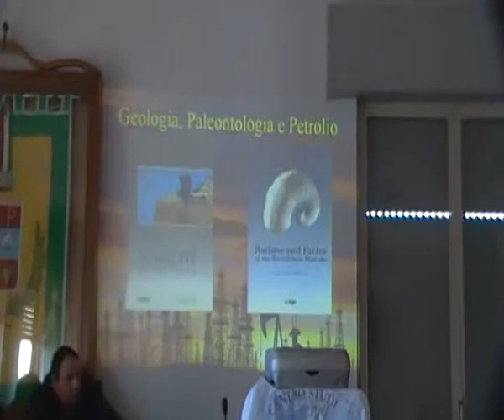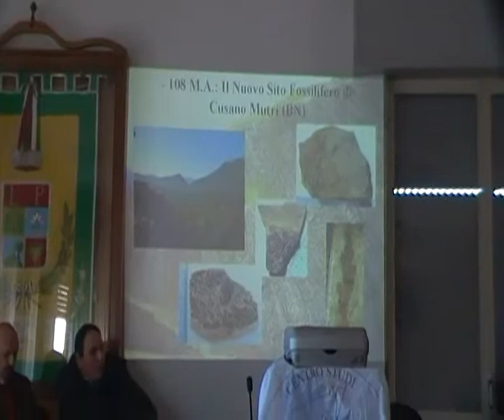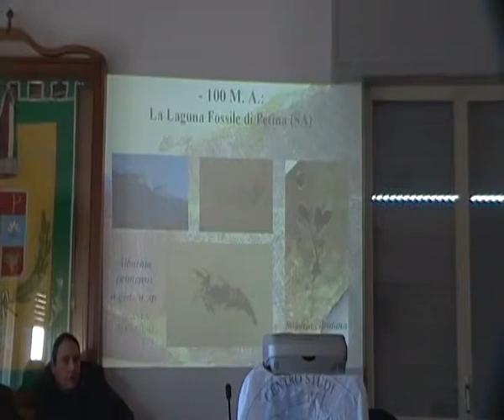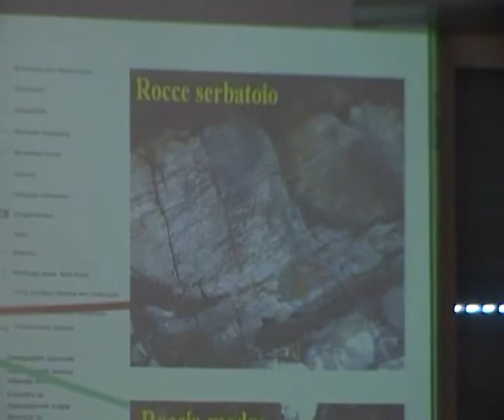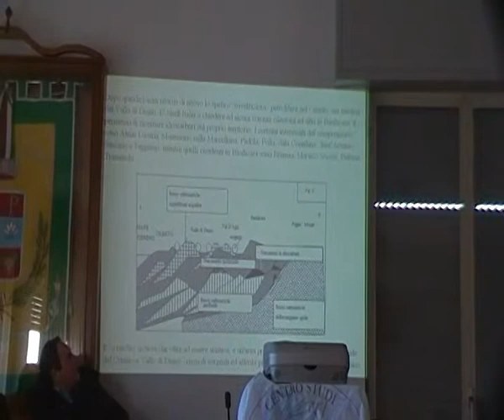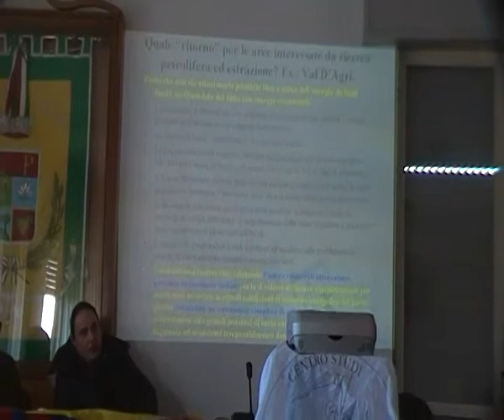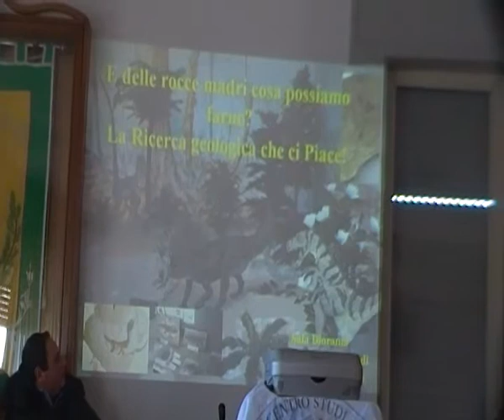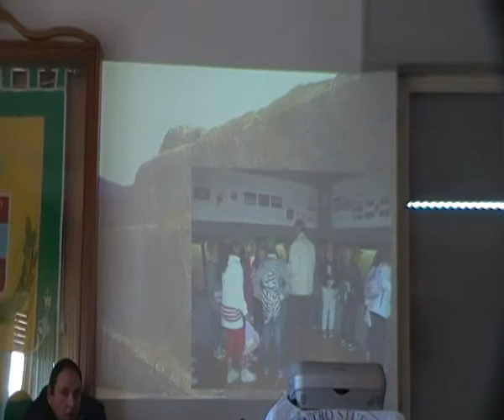Convegno : Trivellazioni in Hirpinia : come deturpare e uccidere un territorio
L'intervento del paleontologo Sergio Bravi - 2a parte